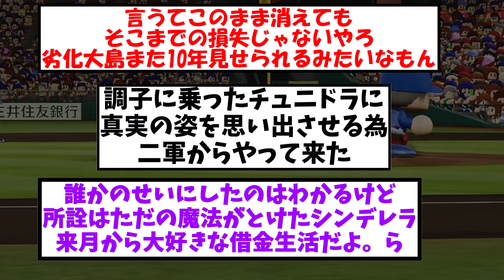【悲報】岡林の成績が……帰ってきてからチームも1勝7敗【2ch プロ野球 まとめ 】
岡林は好きだけど三好を使って欲しい

・もち子
・NO.7